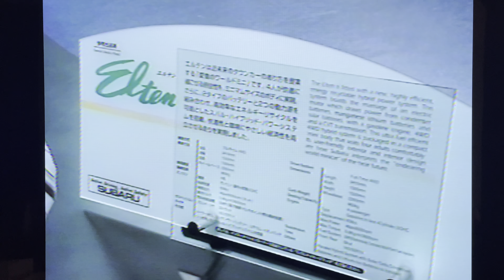第32回東京モーターショー出典のホンダJ-WJ(1997.10.25撮影)(初代HR-V発売は1998年9月)(4台のJ・ムーバー J-VX J-MW J-WJ J-MJ)4Kテレビで変換し画面撮影版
第32回東京モーターショー出典のHONDA ホンダ J-WJ（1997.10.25撮影）（これの市販版と思われる初代HR-V発売は1998年9月）（4台のJ・ムーバー J-VX J-MW J-WJ J-MJ）4Kテレビにアナログ入力し画面撮影版

初度撮影機材 SONY CCD-TR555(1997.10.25)
再生機材 SONY VIDEO CASSETTE RECODER WV-SW1(8mm側)
表示機材 Panasonic有機ELテレビ TH-55FZ950
撮影機材 iPhone 12 mini(4K 30fps Dolby Vision撮影)(広角)(音声2chステレオ)
撮影日時 令和3年1月17日(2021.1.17)